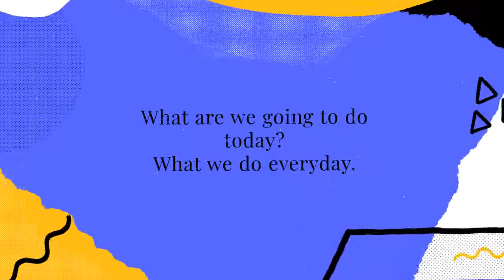Cutout Scenes (copy)